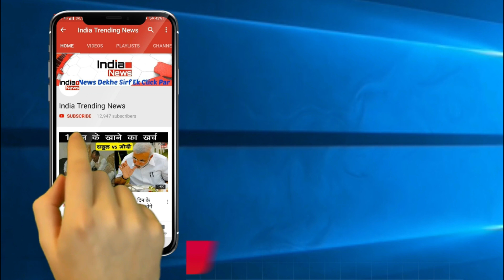Lip Lock Scene Made Sai Pallavi To Leave Vijay Devrakonda's FIlm Dear Comrade ?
India Trending News (ITN) : Lip Lock Scene Made Sai Pallavi To Leave Vijay Deorkonda's FIlm Dear Comrade.